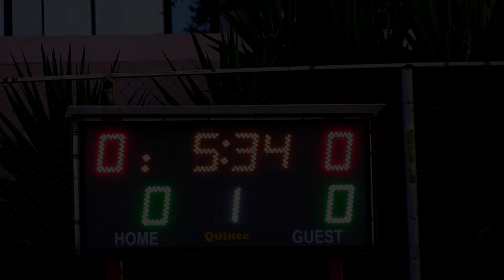Ρέθυμνο: Εγκαίνια Γηπέδων Μπάσκετ / Rethymno: Grand Opening Cretan Kings Basketball Courts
Εικονοληψία-Μοντάζ: Σοφουλάκη Ειρήνη. Η λήψη έγινε στο Ρέθυμνο, Κρήτης. 12 Ιουνίου 2018.

Camera work-montage: Irene Sofoulaki. Filmed on location: Rethymno City, Crete, Greece. June 12, 2018.